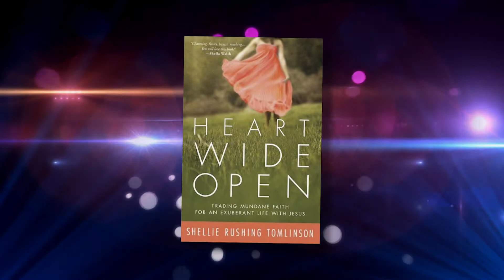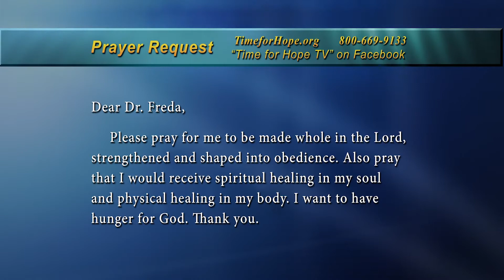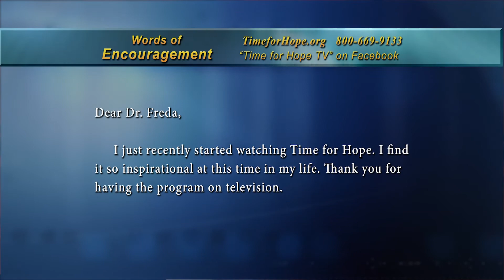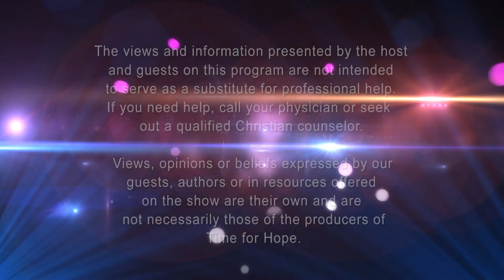"Heart Wide Open" w/ Shellie R. Tomlinson; Time for Hope, host: Dr. Freda Crews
Guest: Shellie R. Tomlinson. Are you ready to stop struggling to make time for God and instead live every moment with God? Discover how to live with your heart wide open. Join Dr. Freda as she talks with Shellie Tomlinson about her new book "Heart Wide Open"